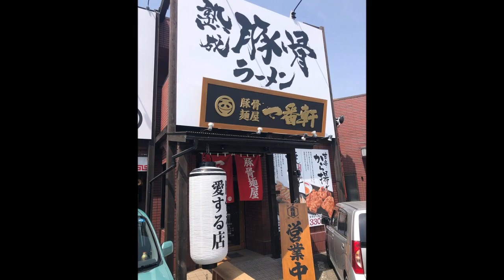一番軒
豚骨麺屋　一番軒　三田店

煮干トンラーメン
甘辛から揚げセット

三田市横山町９－２６